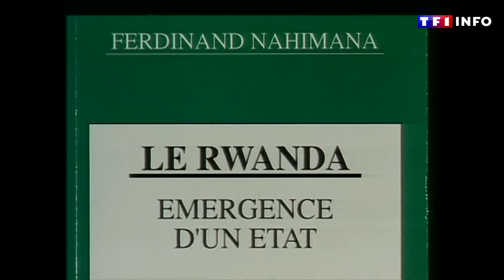EXCLUSIF - Rwanda : le jour où Gilles Bouleau a rencontré Ferdinand Nahimana, l'un des génocidaires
D'avril à juillet 1994, le Rwanda connait un génocide sans précédent, le plus rapide de l'histoire. Entre 800 000 et 1 million d'hommes, femmes et enfants Tutsis sont massacrés. Plusieurs semaines avant les massacres, la radio des "Mille Collines" (RTLM) est créée et déverse sa haine des Tutsis, à longueur d'antenne. À sa tête : Ferdinand Nahimana, un universitaire et homme politique rwandais, fervent idéologue anti-Tutsis. Surnommé le « Goebbels rwandais », il sera condamné à la perpétuité en 2008 pour "incitation directe et publique à commettre le génocide".

En 1995, un an après la fin des massacres, Gilles Bouleau, alors grand reporter pour TF1, parvient à le retrouver. Ferdinand Nahimana est alors réfugié au Cameroun avec sa famille. Gilles Bouleau va réussir à le convaincre de se confier face caméra. Il revient pour nous sur cette rencontre qui l'a marqué.

Journaliste : Caroline Delavault
Tournage : David Furher
Documentaliste : Étienne Tolfa